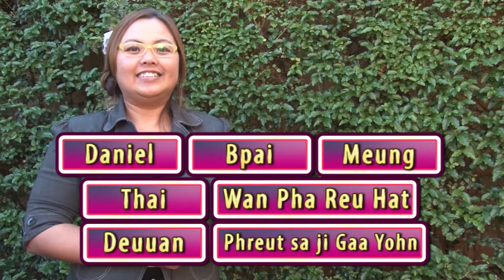Thai Ties: Thai Culture & Food Festival 2013, E13/P3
Daniel looks into the Thai community mixing with the Aussie community to finish his series right where it all began.